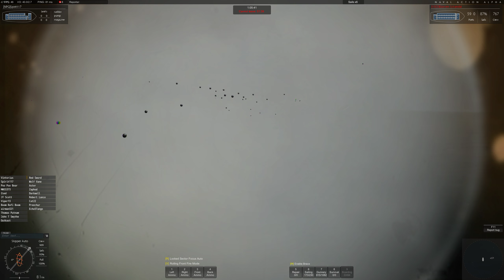USA vs Pirates 1st rate OW PVP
USA players engage pirate 1st rate fleet attempting to disengage from San Agustin Port Battle
System Specs
i5-6600k 4.1GHZ
Asus Strix 1080ti
16 gigs 3200mhz ram
running and recording at 1440p